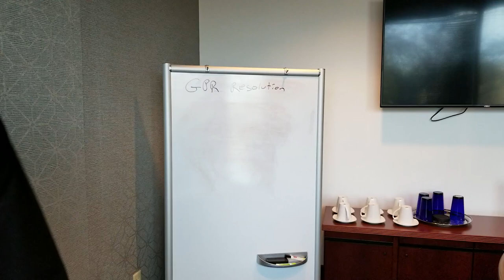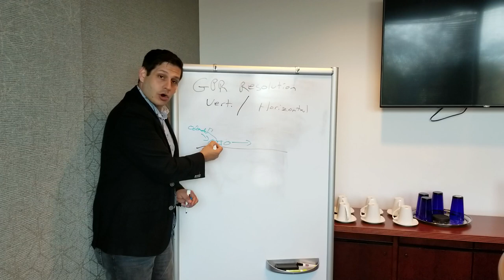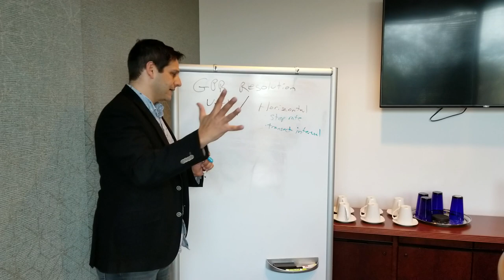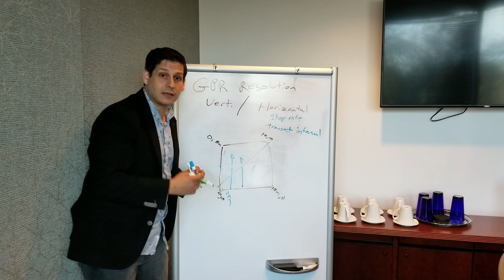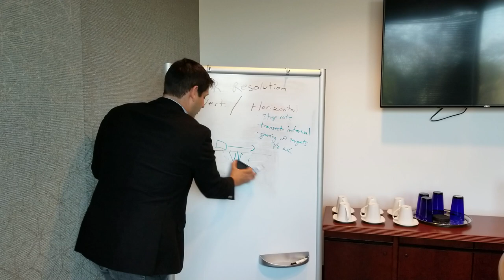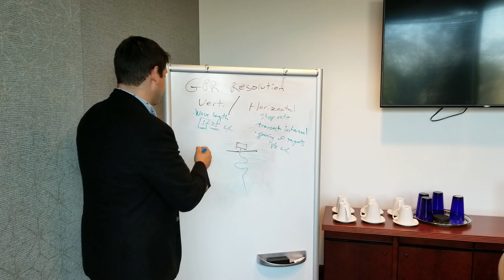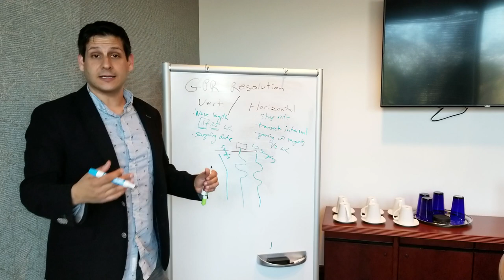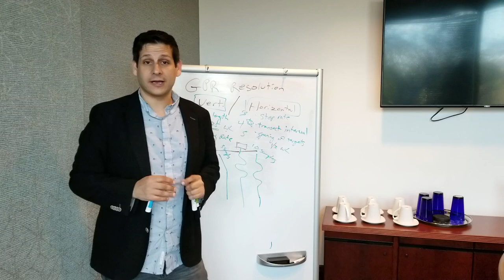Understanding Resolution of GPR | ground penetrating radar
Resolution can be defined in a number of ways. In this video I lay out a few of them. This video discusses both horizontql factors of resolution including step rate and transect interval, but also vertical resolution such as wave length and sampling rate.